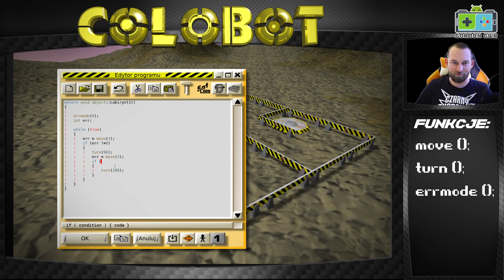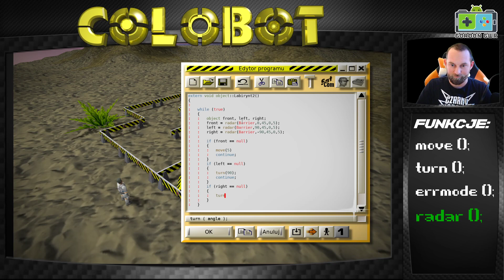Informatyka, lekcja 1: jak znajomość języka wpływa na rozwiązanie problemu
W dzisiejszej lekcji chciałbym pokazać wam, że nieznajomość wszystkich możliwości naszego języka programowania nie musi nas blokować w rozwiązaniu problemu.
Przedstawię 3 sposoby przejścia prostego labiryntu zależne od poziomu naszej wiedzy o języku.